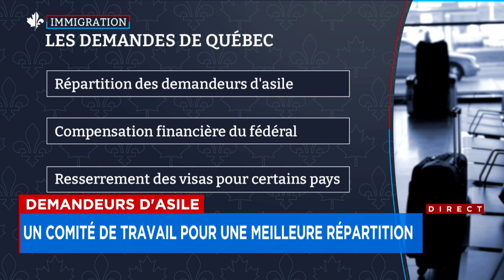Demandeurs d'asile: un comité de travail pour une meilleure répartition - Explications, 17h